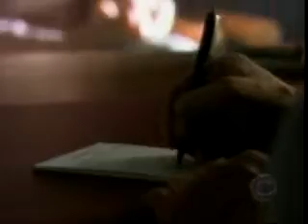Saving Milly 5 of 9